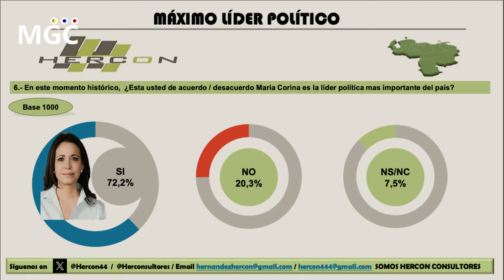🔴SUCEDIO HOY! URGENTE HACE UNAS HORAS! EL MIEDO SE APODERA DEL CHAVISMO - NOTICIAS DE VENEZUELA HOY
| Con tu donación apoyas la continuidad de este canal ¡Muchas Gracias! |